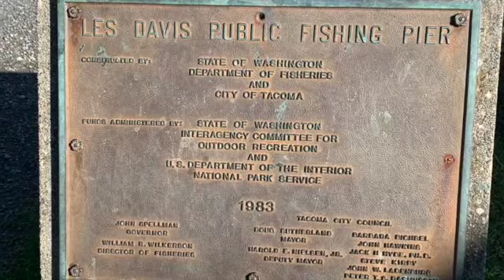Вакцина от COVID. а что дальше?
Видео как мы получили вакцину от COVID, что чувствовали и как все прошло. Всем здоровья, не болейте, будьте мудрыми и терпимыми